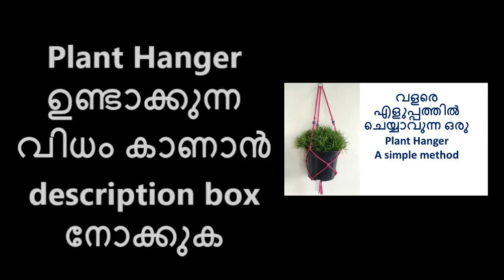ചകിരി / തൊണ്ട് കൊണ്ടൊരു ഓർക്കിഡ് ചട്ടി || Coconut Husk as Orchid Planter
Useful product from Organic waste | Art Integrated Project